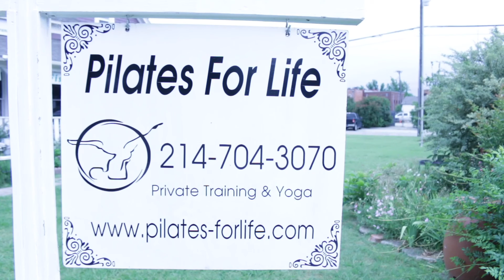Interview with Pilates Instructor, Cathy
Learn the health benefits of taking pilates!
Pilates for Life
Allen, Texas

Obviously I need some pilates to help my bad shoulder posture!